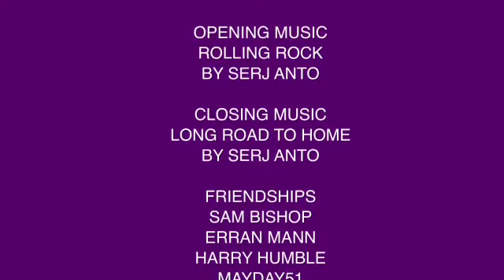Winnie the Pooh Toys Family - The Russian Dolls